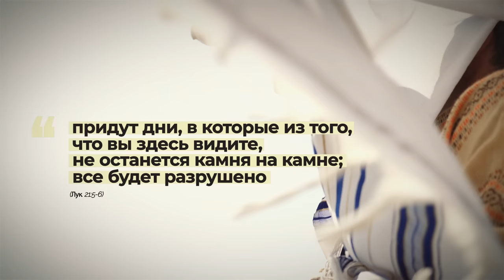Последние времена — Восстановление Израиля трейлер (2021)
Последние времена. Их приближение пугает и привлекает одновременно. Никто не знает когда они наступят. Книга Даниила, откровения Иоанна Богослова и загадочная 24 глава Евангелия от Матфея полны аллегорий и намеков. Ничего конкретного, кроме одного: возрождения Израиля.
В ожидании нового 2022 года, мы решились на эксперимент: фильм в жанре библейских исследований и эсхатологии. Надеемся, что наша лепта не затеряется в мировом океане размышлений и учений на эту тему.